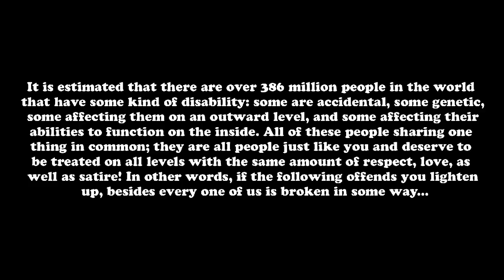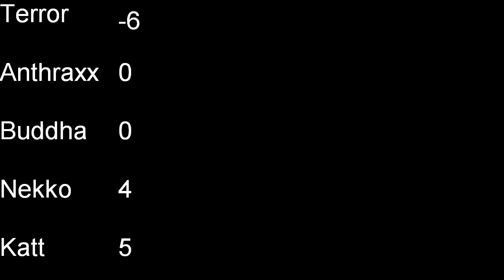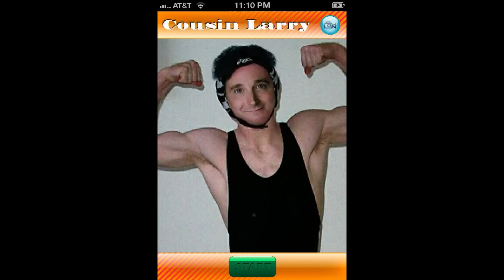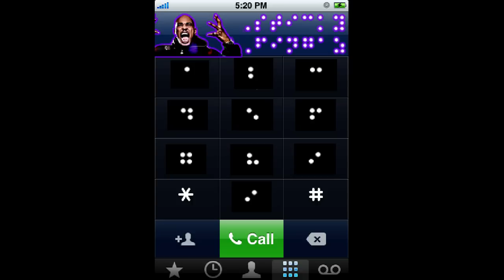Super Deluxe Fun Time Variety Show - April 16th